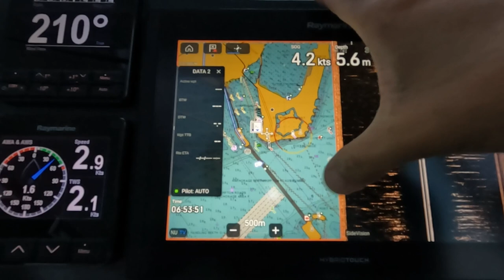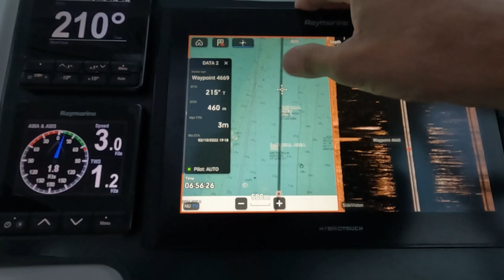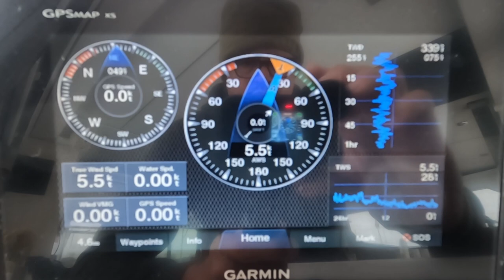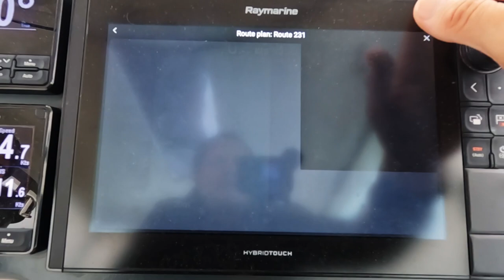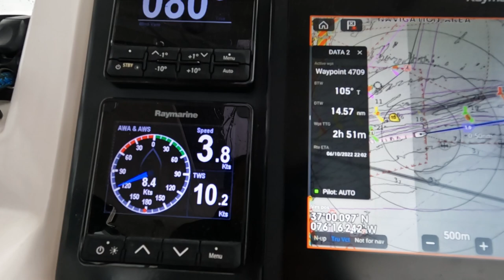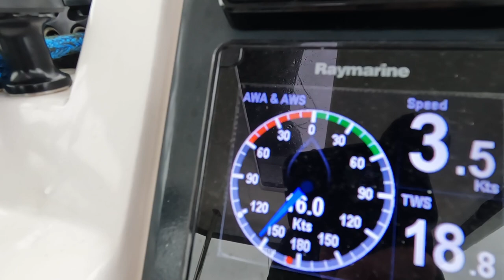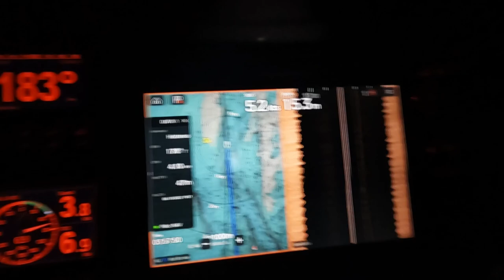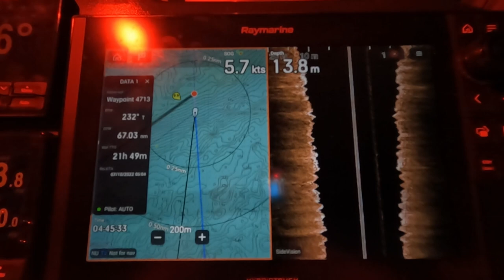194t Weather Window Planning Reality Results and Hatteras | Sailing Sisu Leopard 45 Catamaran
This week we share the reality of the weather window planning. Weather predictions and what transpired when we sailed around Hatteras.

00:00 - Intro
00:47 - What happened last week
01:09 - Leaving for Hampton
08:10 - Looking at the next phase's weather
15:10 - Leaving Hampton
23:23 - Getting close to Hatteras
27:08 - Change of Plans...and again change of plans
28:21 - Summary while waiting for the next Hurricane - Nicole